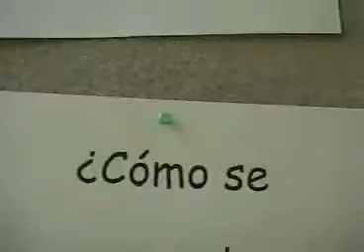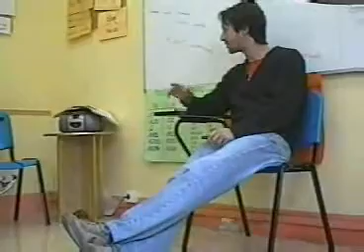バルセロナの語学学校: Version Original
二つの建物に学校が分かれているせいか、一つ一つの学校はこじんまりとしていてかなりアットホームな雰囲気。学校のスタッフもひとりひとりの生徒の顔を名前をちゃんと覚えてくれているほど、生徒に対する気配りがなされています。

日本人留学生も多く受け入れてきたので、日本人特有のスペイン語を学ぶときのつまづきポイントもちゃんと心得てくれているのは心強いところ。

ワイナリーツアーやタパスバーめぐりなど学校スタッフによって週末や授業の後のイベントも頻繁に行われています。観光では見られないバルセロナが体験できるのも魅力。クラスでもクラス外でも楽しい雰囲気でスペイン語を学べる学校です。